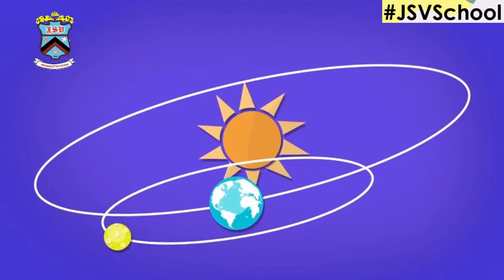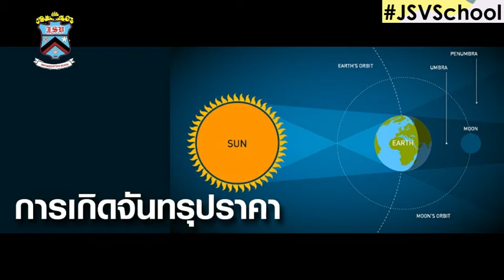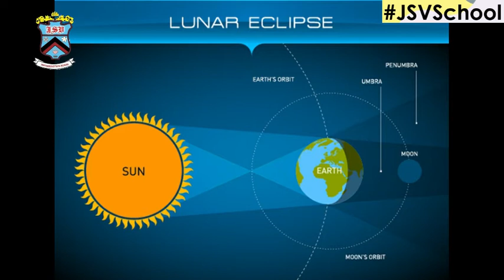JSV Learn@Home Project | การเรียนการสอนวิชาวิทยาศาสตร์ ป.4 การขึ้นตกของดวงจันทร์ จันทรุปราคา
คลิปวิดีโอนี้เป็นสื่อการเรียนการสอนวิชาวิทยาศาสตร์ ป.4 การขึ้นตกของดวงจันทร์  จันทรุปราคา โรงเรียนจันทศิริวิทยา ในโครงการ JSV Learn@Home Project